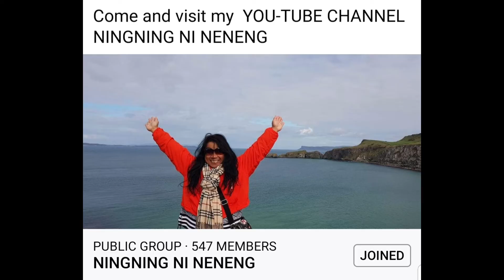AMAZING KALAMAY NEW VERSION ALA NENENG